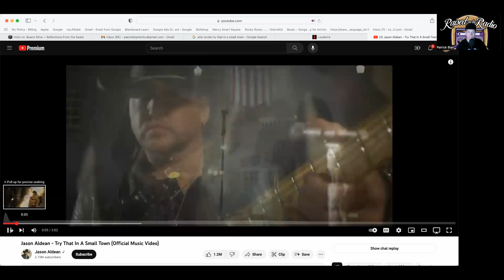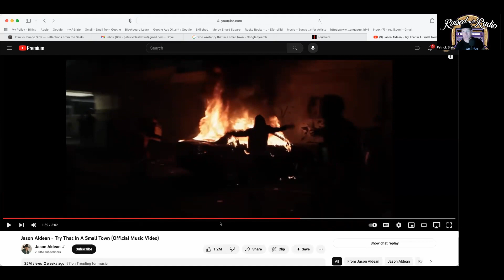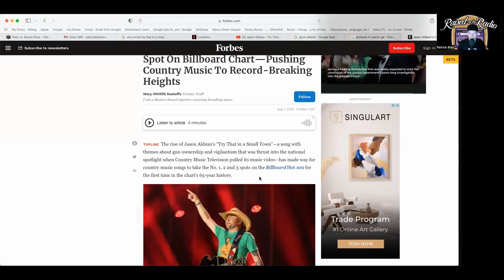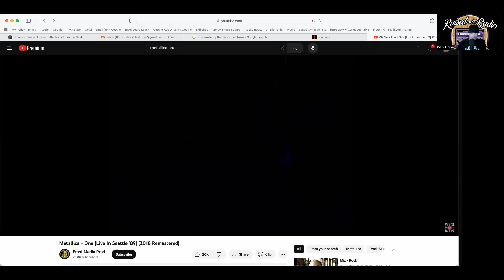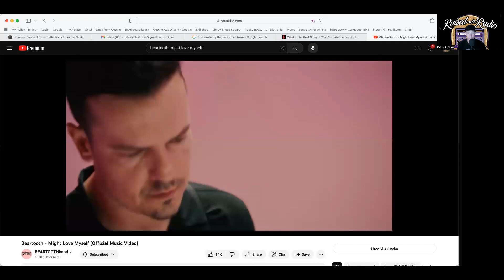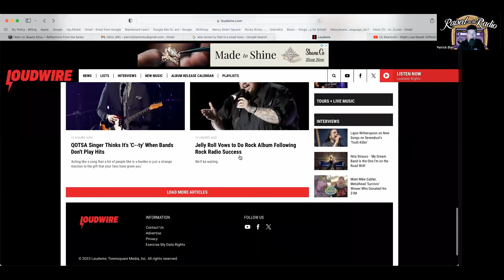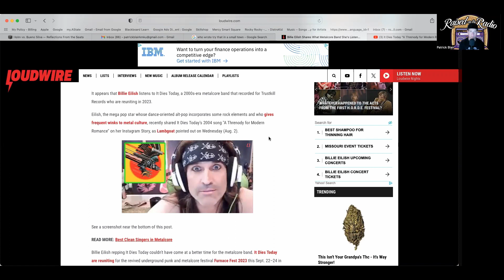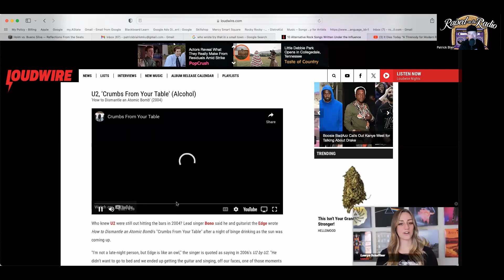Raised On the Radio Episode 159 "Try That In a Small Town"